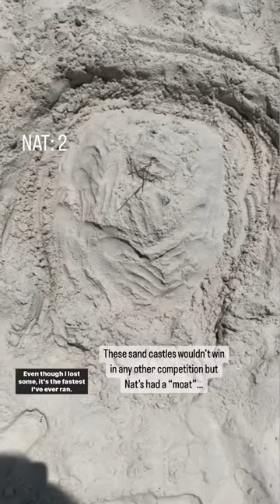VAN LIFE BEACH COMPETITION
Are you interested in owning a converted off-grid tiny home on wheels? We also RENT vans out for vacation and short trips!

Moving Oasis is a women-owned, Florida-based van conversion company, founded by Nathalie Canate and Lillie Mysel. We build out vans for tiny homes and businesses and are available to any clients wherever they are located. We’re a couple of queers with big hearts and big dreams! Nathalie received her Master's in Architecture at UC Berkeley, in addition to a minor in sustainability. Lillie, a fellow environmentalist, is obtaining her Master’s in Social Work at Florida State University.